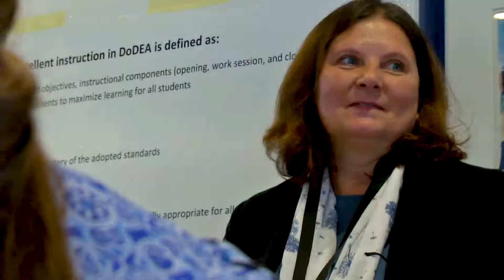2017 Center for Instructional Leadership Summit